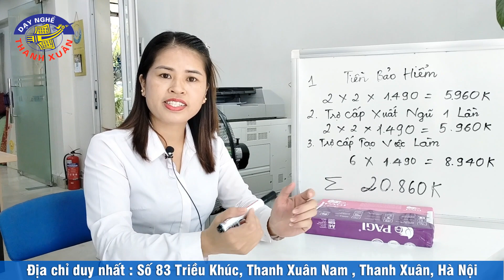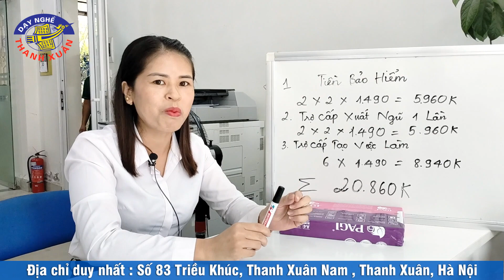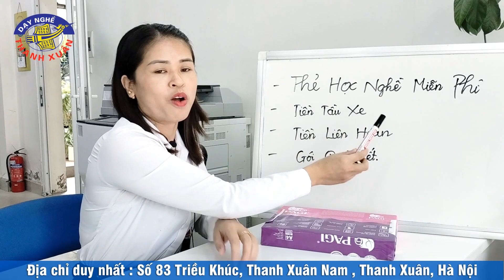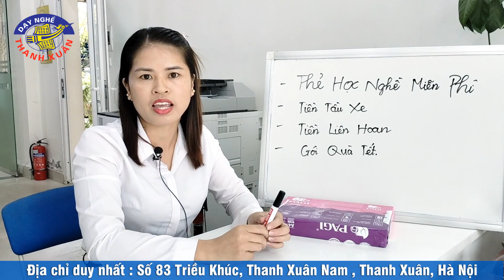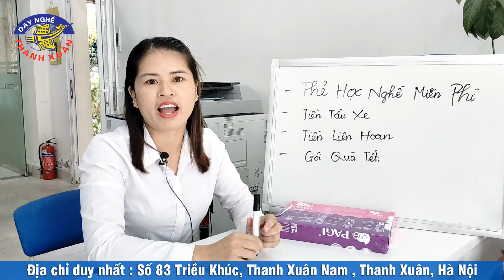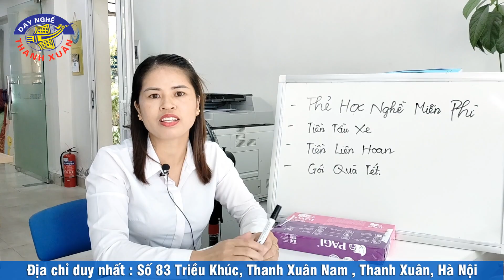Bộ đội xuất ngũ 2023 được hưởng những chế độ gì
Dạy nghề Thanh Xuân là trường dạy học nghề uy tín Hà Nội, có rất nhiều chiến sĩ tham gia học nghề. Hàng năm có rất nhiều chiến sĩ xuất ngũ, vậy bộ đội xuất ngũ 2023 được hưởng những chế độ gì